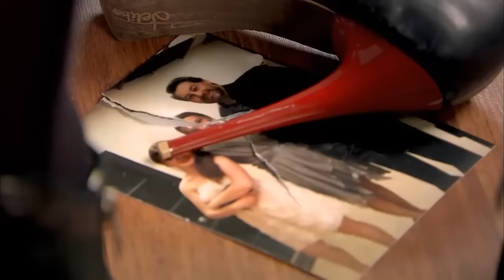ፈሪሀ ክፍል 129